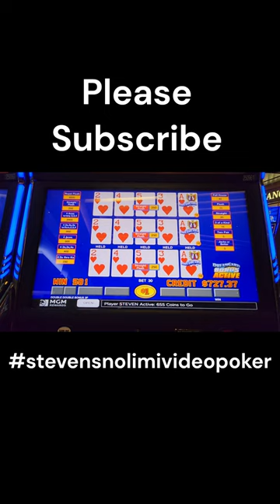Dealt Dream Card WIN!